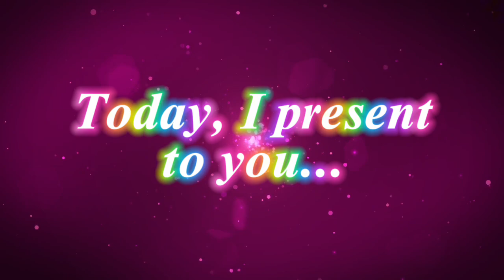🌈Gacha Couple OC Wheel Challenge/Trend - Late Pride Month Gacha Art Special~🌈 ~ (First Attempt)😅💜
(Originally started: 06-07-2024 - Originally finished: 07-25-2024)

Full Title: 🌈Gacha Couple OC Wheel Challenge/Trend - Poly Couple Edition - Late Pride Month Gacha Art Special~🌈 ~ (First Attempt)😅💜

Whew! Heya peeps! Looks like I finally managed to get another video posted, and I know Pride Month may be over, but for me, I like to celebrate Pride every day~🌈

So to cut to the chase, a few weeks ago I saw a very interesting Gacha video where you like, spin the wheel to determine your OC and what they'll be, however it was centered around Gacha Couples, and I thought it would be nice to try~😇😇😇

Although this video is inspired by a lot of others similar to it, I wanted to credit the user who made the first Gacha Couples OC Wheel Challenge I've ever watched... but unfortunately I can't find their video or their channel... I fear the video has been deleted...😔😔😔
After checking out my notes, I found out it's a GachaTuber named Starlight, but still can't find their channel... but yeah many thanks to them for the Gacha Couples OC Wheel Challenge video inspiration~💜💜💜

So anyway, I don't want to spoil the video here, but I'd like to mention that ALL characters are over 18. However if this video can get to 1K views, I'll post all character information on the OCs from the video~!😇😇😇

Sorry it took so long, I fly solo when it comes to video making after all😅
And after so many days of screenshoting and fixing the character wheels and OC characters, I hope the wait was worth it~💜💜💜
(might not make another one like this anytime soon tho, also I was gonna try adding End Card video links to the video, but kinda messed up, so maybe next time)

Video was made with Capcut, and the music featured was from Capcut's library, plus I used the Gacha Art Mod to make the OCs, but I imagine the OCs are subject to change if I make them again in another Gacha App/Mod💖💖

So anyway, Happy (late) Pride Month, and I love you all so very much~!😇🤗❤️🧡💛💚💙💜🤎🖤🤍🌈💋💋💋💋💖💖💖💖💖💖💖💖